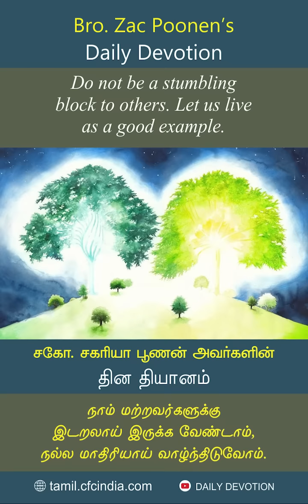March 31 | CFC Daily Devotion | Do not be a stumbling block to others. Let us live as a good example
நாம் மற்றவர்களுக்கு இடறலாய் இருக்க வேண்டாம், நல்ல மாதிரியாய் வாழ்ந்திடுவோம். | Zac Poonen